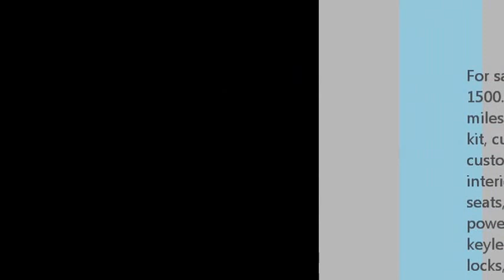2007 Chevy Silverado LTZ